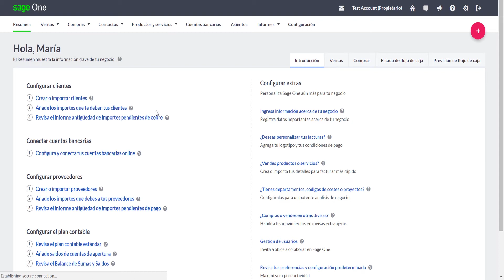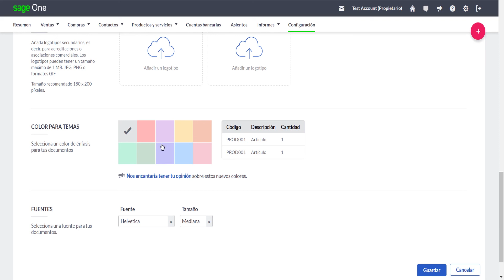Sage Business Cloud Contabilidad y Facturación Spain - Logotipo y plantilla de documentos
*Este video es para Sage Business Cloud Contabilidad y Facturación (anteriormente Sage One).*

En este programa puedes añadir logos a las facturas, facturas rectificativas, presupuestos, etcétera. y además puedes elegir qué plantilla quieres usar para los mismos.

Si necesitas más información sobre como usar al máximo tu producto, Sage One, visita

Si quieres más información sobre las funcionalidades que el software de facturación y contabilidad de Sage One ofrece, visita;